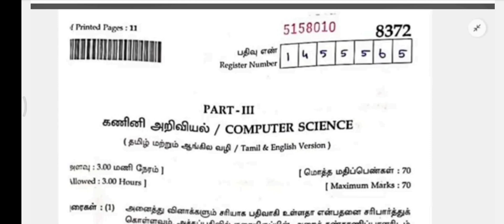12th Computer Science Public 2025 Answer Key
12th Computer Science Public 2025 Answer Key